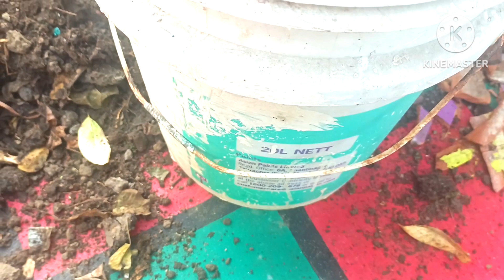বিরিয়ানী পদ্ধতি অনুসরণ করে গাছ তৈরি বাগান ছাদবাগান লেবু পাতা youtube vlog #2024